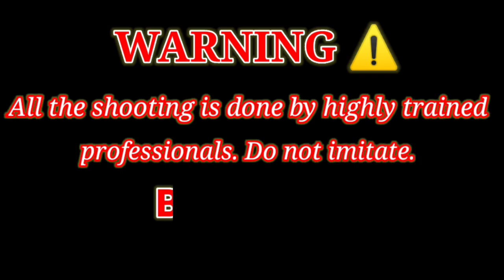IOF .30-06 Rifle Shooting and Penetration Test || PC Monitor and Wood Log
Rifle- IOF .30 06
Ammunition- Sellier & Bellot 180gr Soft Point
Scope- Hawke Sidewinder 6.5-20x42 SF

All shooting was done on private land following all safety measures. imitating might cause risk.

Be SAFE